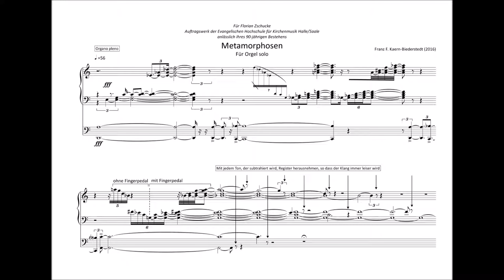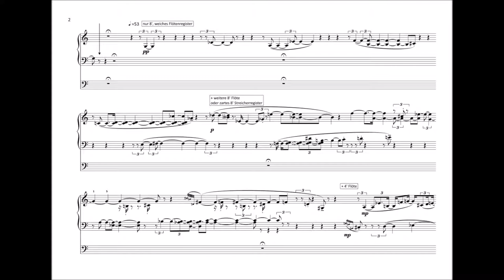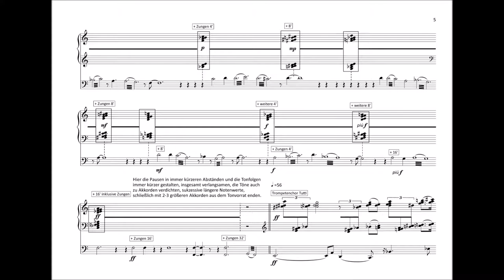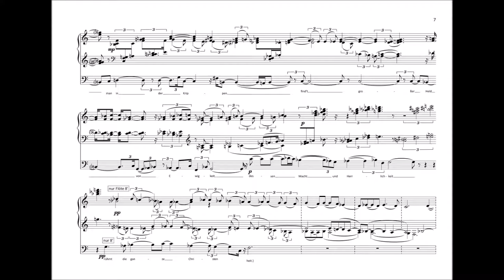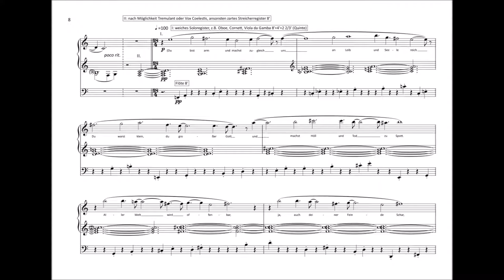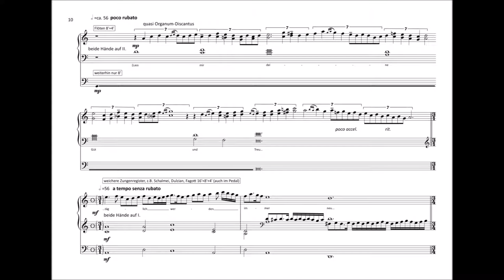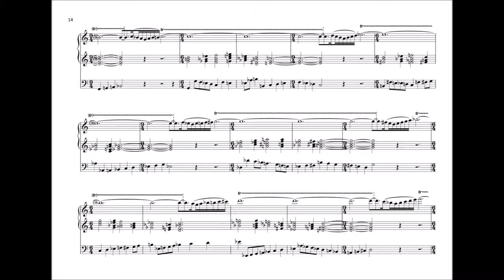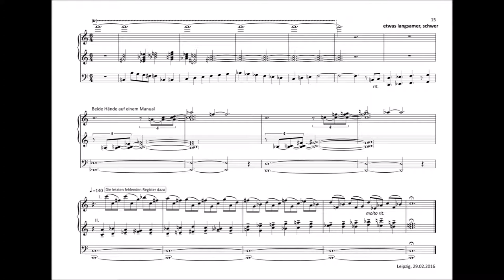Franz Kaern-Biederstedt: Metamorphosen (2016) für Orgel Solo [Score-Video]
Franz Kaern-Biederstedt (*1973)
Metamorphosen (2016)
for Organ Solo

Live Recording, Florian Zschucke plays Alexander Schuke's organ in the Marktkirche "Unser Lieben Frauen" in Halle/Saale